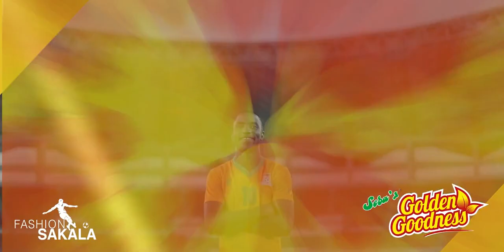Fashion Sakala Jnr's Love for Golden Goodness Soya Pieces